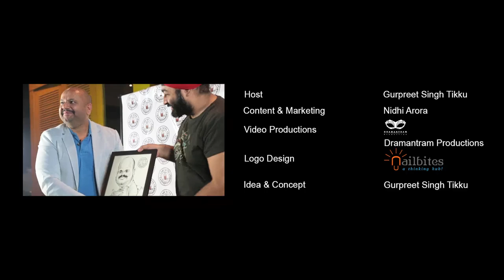Rahul singh, Founder & CEO, The Beer Cafe talks about his Entrepreneurial Journey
Part I of the First Episode of Chai With Entrepreneurs with Rahul Singh, Founder, The Beer Cafe